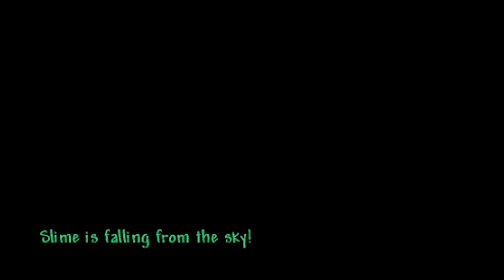I'm Spending 100 Hours in Terraria HARDCORE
One of the greatest challenges in Terraria is hardcore, but I have decided to make it even harder by increasing the amount of time I have to spend in each phase of progression. And so, every 10 hours I will only be allowed to beat maybe two bosses. This will open the door for silly mistakes to occur but it will also allow me to spend time gathering supplies. So in some ways it's harder and in some ways not but lets just see if I can survive Terraria hardcore for 100 hours.